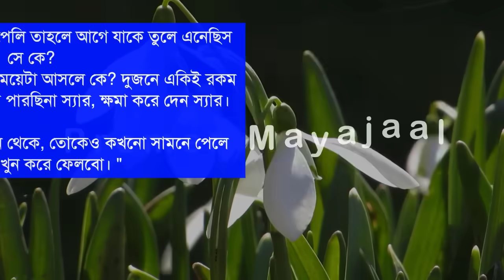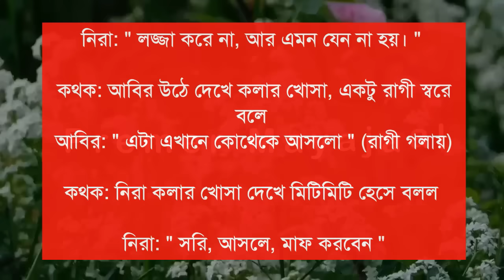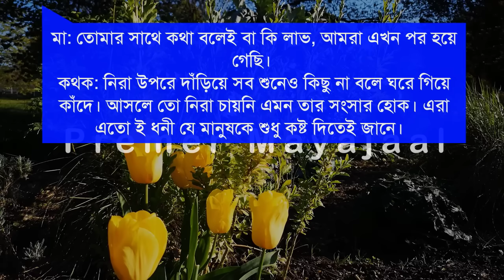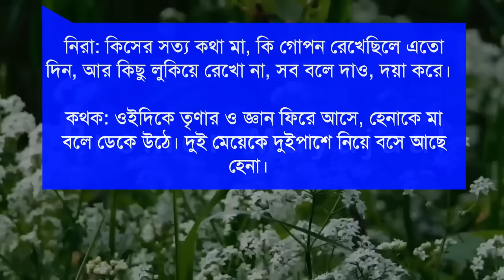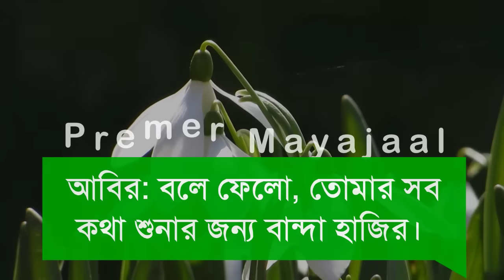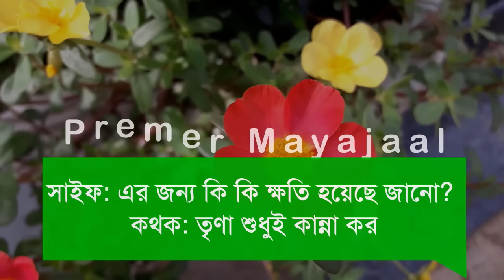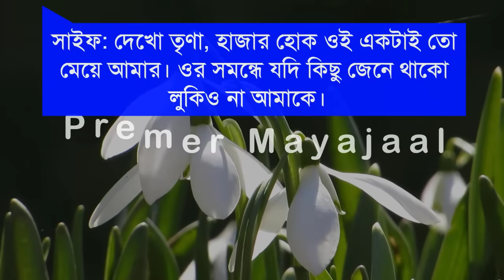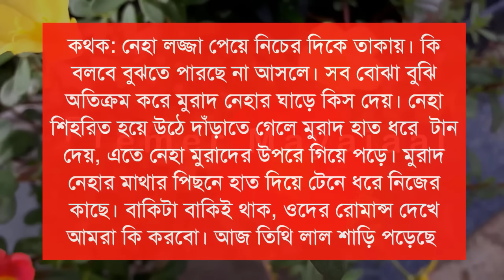কোটিপতির ছেলে যখন মিথ্যা অপবাদে অবহেলিত All Part || Cute Love Story || Romantic Story প্রেমের গল্প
Welcome Friends!
আমাদের প্রেমের মায়াজাল ইউটিউব চ্যানেলের কোটিপতির ছেলে যখন মিথ্যা অপবাদে অবহেলিত রোমান্টিক গল্পে আপনাকে স্বাগতম । আশাকরি গল্পটা অনেক ভালো লাগবে । গল্পটা কাল্পনিক. বাস্তবের সাথে কোন মিল নেই ।

Video Details______

📒 •Story:- কোটিপতির ছেলে যখন মিথ্যা অপবাদে অবহেলিত
🖋 •Script:- .

কোটিপতির ছেলে যখন মিথ্যা অপবাদে অবহেলিত | প্রথম পর্ব Romantic Story প্রেমের গল্প | প্রেমের মায়াজাল